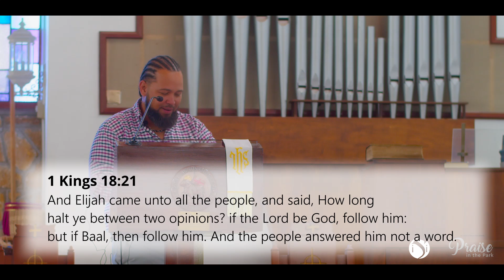How long will you be indecisive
Here's a short thought from our Pastor Matthew Noyce.

Thanks